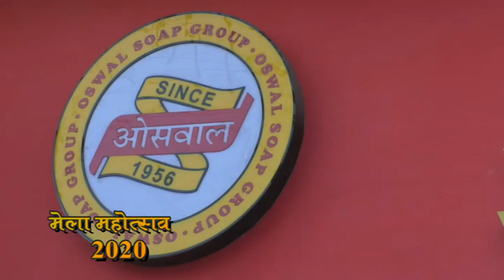FREE FREE FREE | OSWAL SOAPS AND WASHING POWDER | Gwalior Vyapar Mela Chatri no 3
Oswal Shop, Tea & Washing Powder | Gwalior Vyapar Mela Chatri No. 3 | Special Gift for Purchasing 500₹ |  ∆FREE ∆FREE ∆FREE

ओसवाल सोप, चाय एंड वॉशिंग पाउडर - ग्वालियर व्यापार मेला में छतरी नंबर 3 पर ।

₹500 से अधिक की खरीद पर आप जीत सकते हैं:-
First Prize:- मोटरसाइकिल
Second Prize:- स्मार्ट एलईडी टीवी
Third Prize:- वाशिंग मशीन

इंतजार किस बात का चले आइए ग्वालियर व्यापार मेला छतरी नंबर 3 पर ओसवाल सोप एवं वाशिंग पाउडर के प्यारे से शोरूम पर और कार्यक्रम मेला महोत्सव का नाम लेने पर आपको मिलेगा फ्री ₹10 मूल्य का वॉशिंग पाउडर पैकेट ।
ओसवाल लेकर आये है हाई क्वालिटी प्रोडक्ट घर के राशन से लेकर सफाई तक और गिफ्ट का खजाना तो चले आइए ग्वालियर व्यापार मेला छतरी नंबर 3 पर ।

ओसवाल के शोरूम पर घर में उपयोग होने वाले सभी सामान की एक उपयोगी शानदार श्रंखला जहां पर आपको मिलेंगे बेस्ट क्वालिटी ओसवाल सोप, वॉशिंग पाउडर, बेहतरीन चाय, टॉयलेट क्लीनर, चावल, खाने का तेल, हाउस क्लीनिंग प्रोडक्ट और साथ में मेला ऑफर के तहत ₹500 की खरीद पर पाए एक लकी ड्रॉ कूपन और जीतें
प्रथम पुरस्कार:-  मोटरसाइकिल
द्वितीया पुरस्कार:- स्मार्ट /एलईडी टीवी
तृतीय पुरस्कार:-  वॉशिंग मशीन
एवं हर खरीद पर पाए 16 लीटर की मजबूत शानदार बाल्टी ।